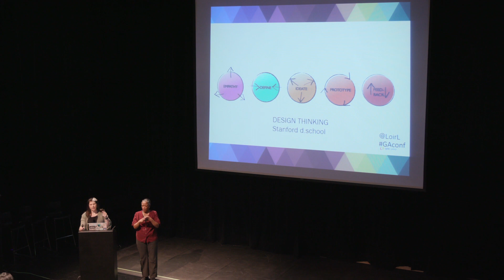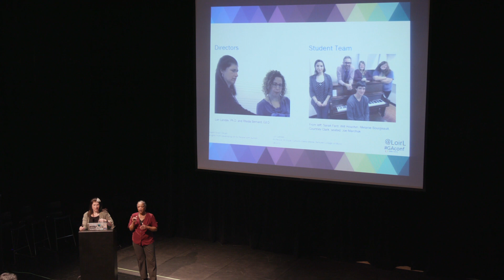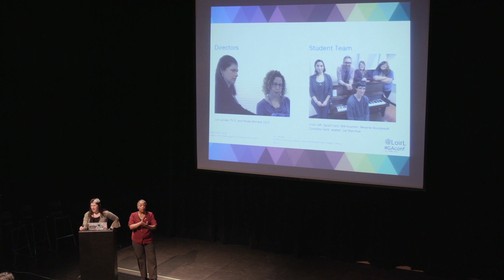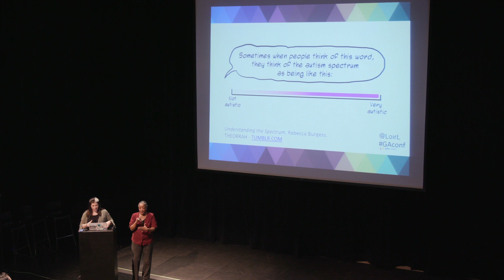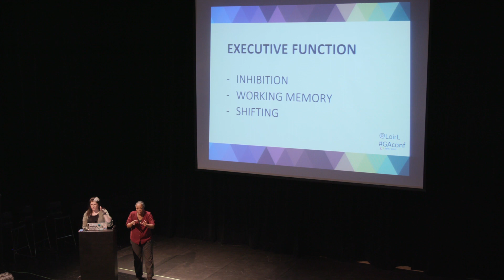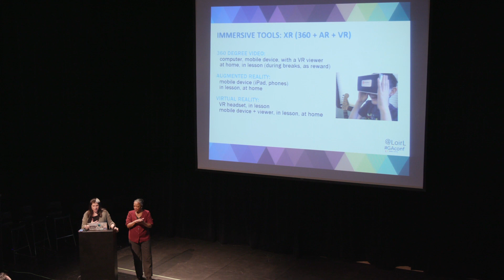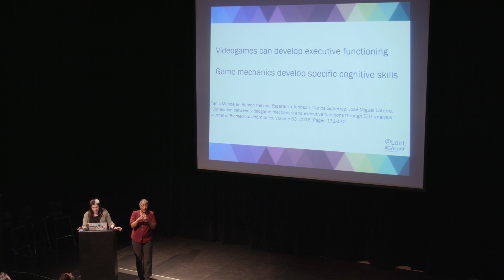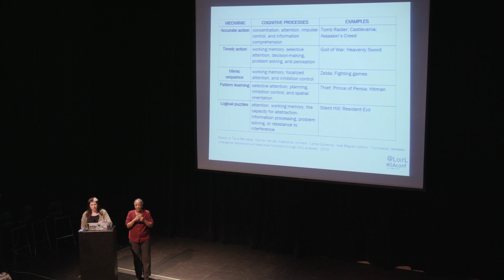GAConf 2018: Cognitive Accessibility Design Choices and Music Education for Autism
A talk at the 2018 Gaming Accessibility Conference by Lori Landay from the Berklee College of Music.